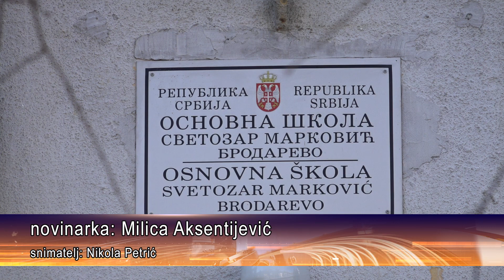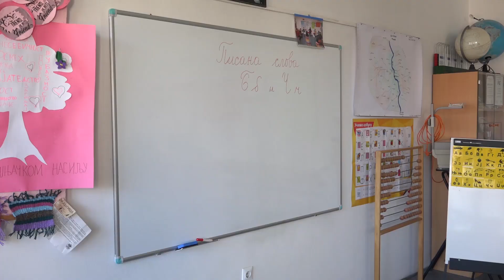Donacija za OŠ "Svetozar Marković" u Brodarevu od Fondacije "Ana i Vlade Divac".